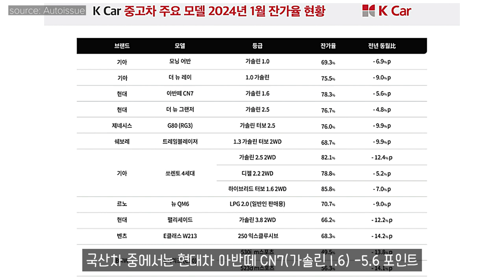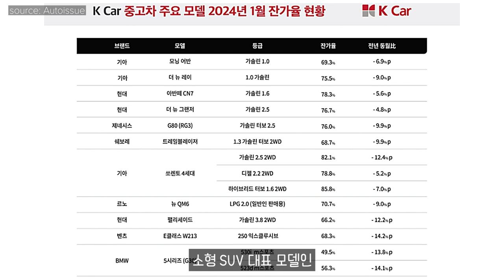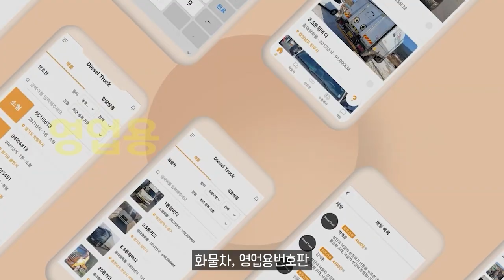가격 방어 잘 되는 중고차 '쏘렌토 디젤' 그 이유는？